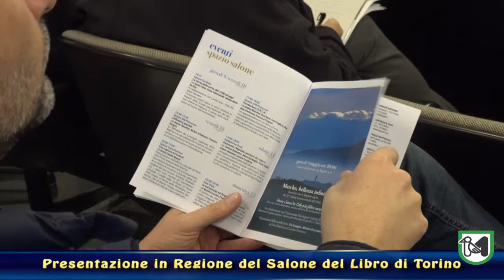Salone del Libro: presentati in conferenza gli eventi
Pieroni: "Le Marche regione ospite"